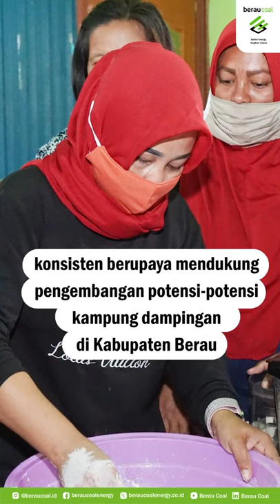Dongkrak Potensi Ekonomi Kampung Suaran, BC Gelar Pelatihan Pembuatan Amplang